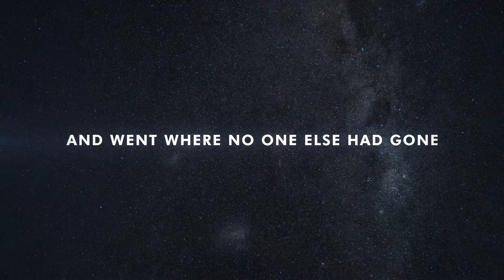First to the Moon - Kickstarter Trailer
First to the Moon is a new documentary film that tells the amazing story of the Apollo 8 mission and the three men that crewed it.